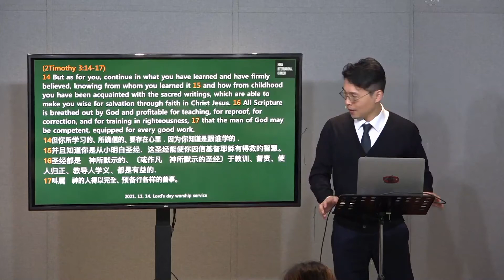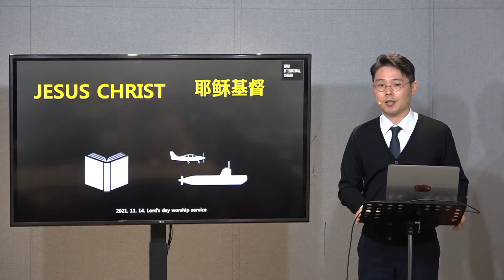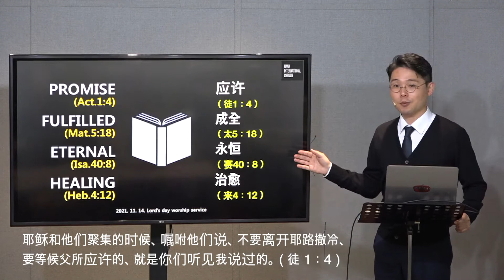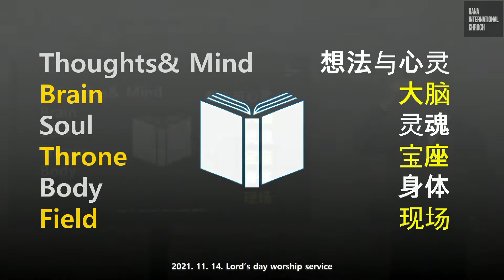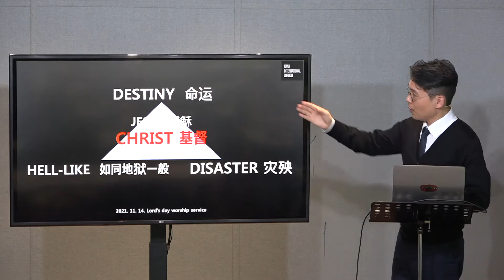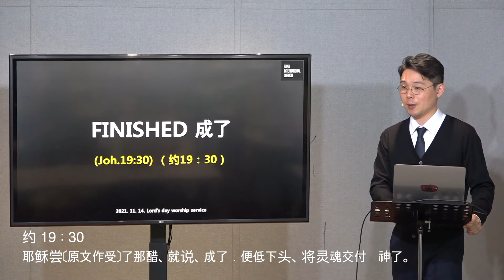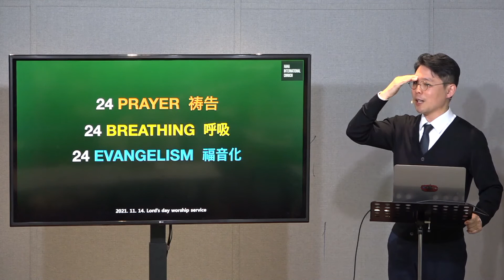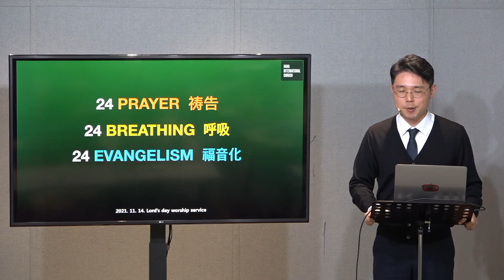11.14, 2021 (Chinese) " 神的话语：圣经 "（提后 3：14-17）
11.14, 2021 (Chinese) " 神的话语：圣经 "（提后 3：14-17）